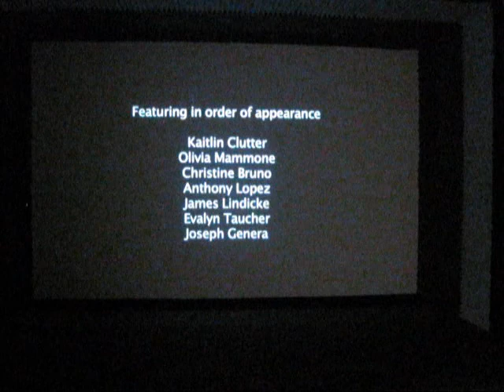Martin Creed at Gavin Brown's Enterprise, NYC (Nov 2013)